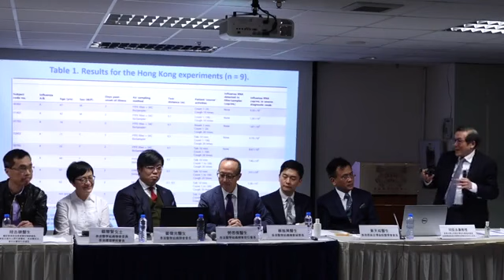【2.15香港】香港醫學組織聯會記者會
香港醫學組織聯會記者會，介紹如何有效控制疾病在社區傳播，如何保護家人，尤其風險較高的市民及醫護。